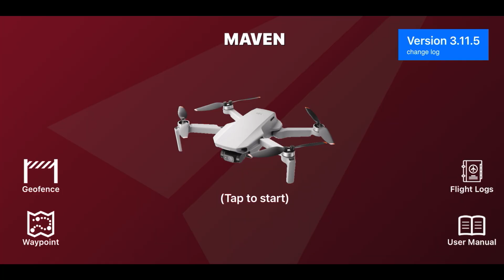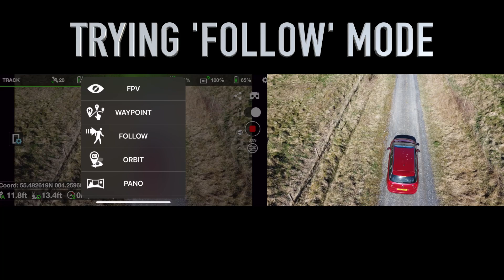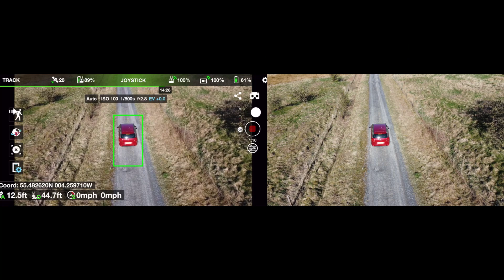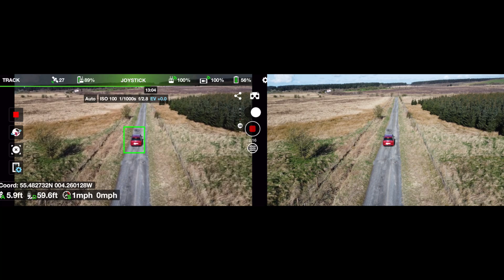DJI Mini 2 - MAVEN Vs LITCHI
MAVEN & LITCHI both have features that claim to "follow" and to "Track" you or an object you specify. Here, I test whether a car can be tracked by either or both Maven Vs Litchi, how well they can cope with car tracking, and test to see which is better - Maven or Litchi.

If you'd like to support me to get out & about more and visit more of Scotland with my DJI mini 2 drone, you could always stick some fuel in my tank using this link. And it is very much appreciated!

► DJI Pocket 2
► DJI Pocket 2 ND filters
► Pocket 2 Power Bank
► DRONE: DJI mini 2

This video is a fictional dramatisation based on a true story and real events and was drawn from a variety of sources, including published materials and edited data. For dramatic and narrative purposes, the video contains fictionalised scenes, composite and representative characters and dialogue, and time compression. The views and opinions expressed in the video are those of the characters only and do not necessarily reflect or represent the views and opinions held by individuals on which those characters are based.